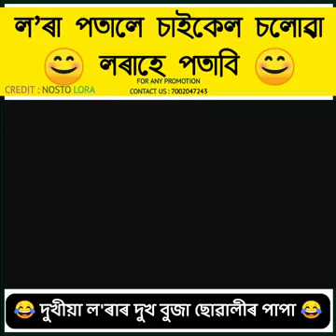বেকাৰ লৰাক বুজি পোৱা পাপা🤣🤣🤣🤣😀😀😀😂😂😂